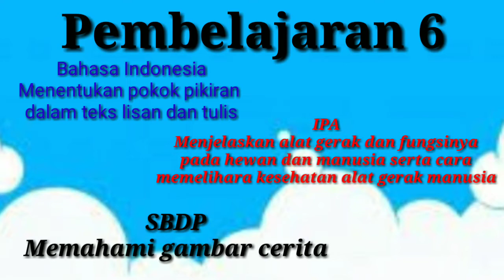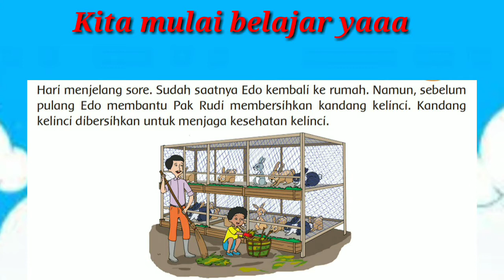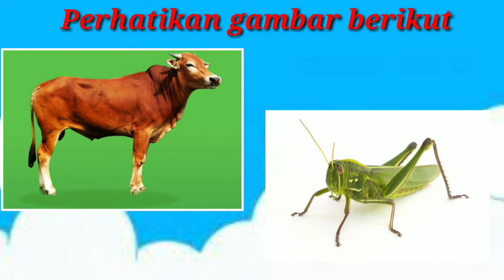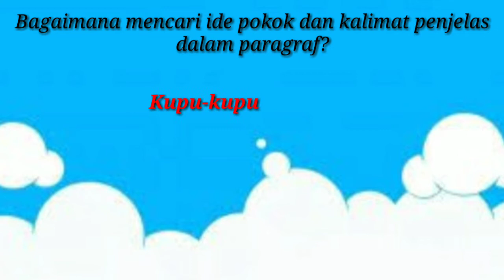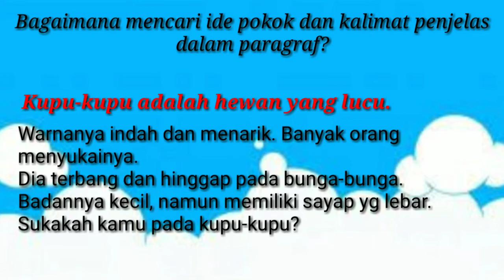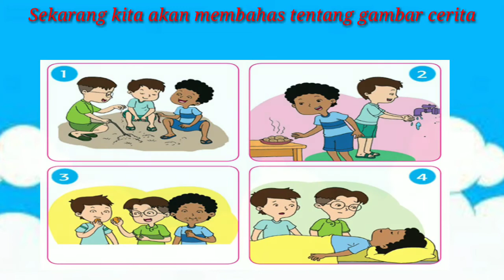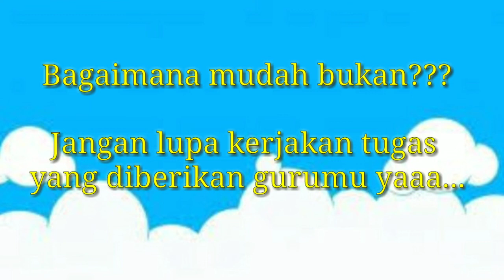Kelas 5 Tema 1 Subtema 1 Pembelajaran 6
Semoga bermanfaat. Mohon maaf apabila ada kekurangan.. krn masih pemula